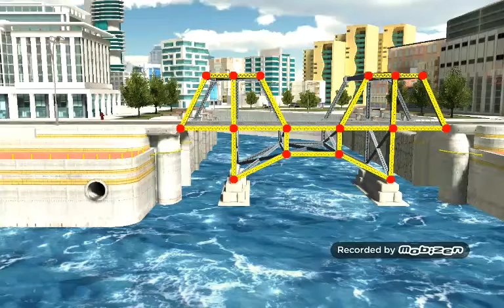Sherman el Arquitecto - Bridge Construction simulator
Es momento de probar nuestras habilidades como arquitecto , por cierto FELIZ CUMPLEAÑOS ANTONIO , ya es muy tarde pero no tenia internet